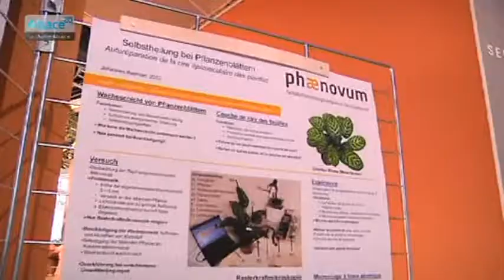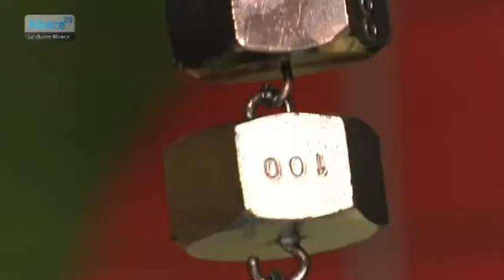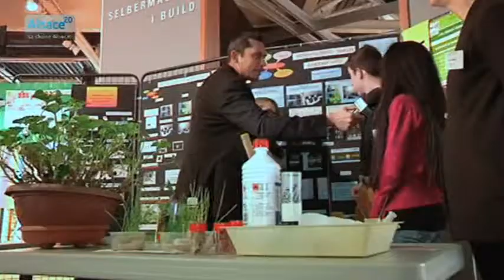Congrès entre Alsaciens, Allemands et Suisses au Vaisseau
Sites webs/blogs, copiez cette vidéo avec le bouton "Intégrer" !
 Un congrès tripartite a eu lieu au Vaisseau où lycéens et collégiens ont présenté leurs différents projets scientifiques. Rencontre avec quelques élèves présents au Congrès.